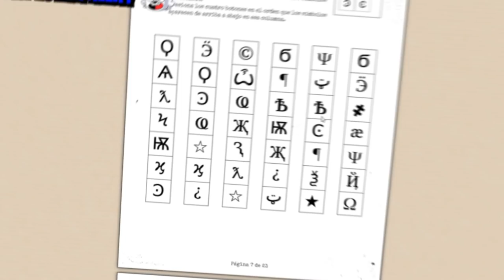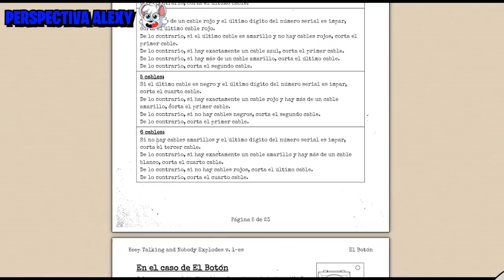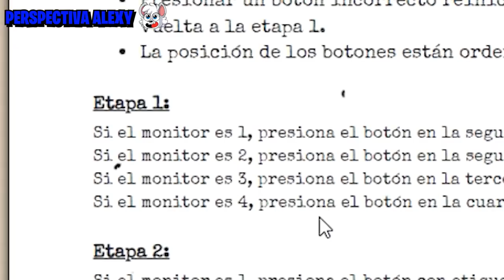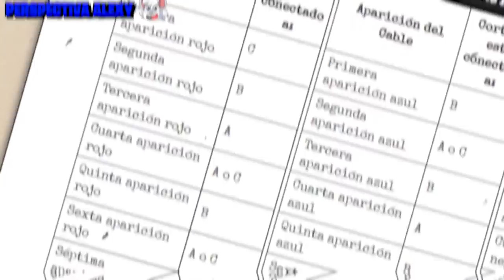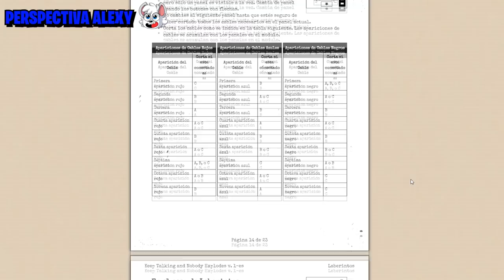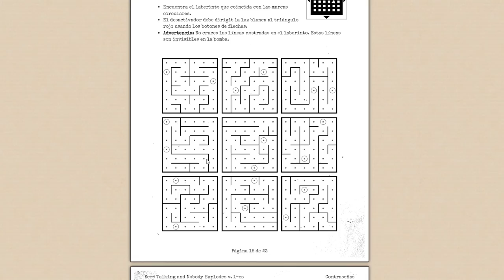¡¡KPLAY y ALEXY DESACTIVAN UNA BOMBA!! 💣💥 DESACTIVAMOS BOMBA NUCLEAR ☢️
Helouda ranitas hoy te traigo un nuevo video donde en esta ocacion desactivaremos unas megas bombas nucleares con alexy 💣😱

⏰ TIEMPOS ⏰
0:00​ Introducción
0:20 Desactivar Bomba Nuclear

🔴 AMIG@S 🔴